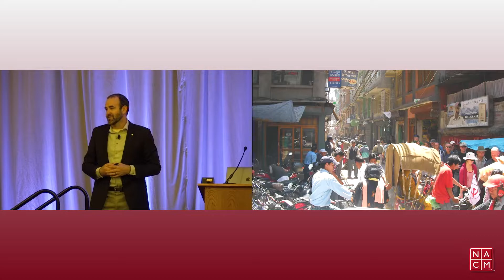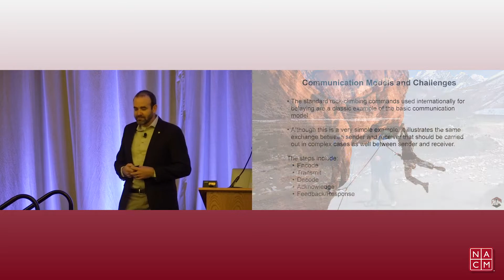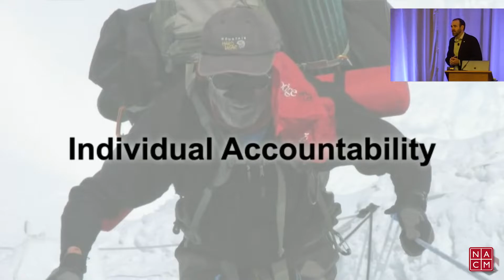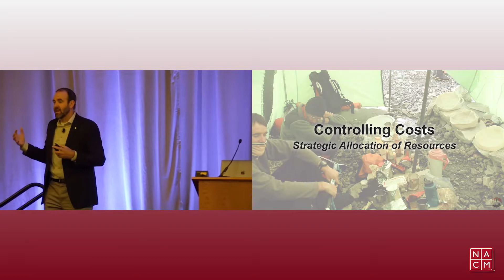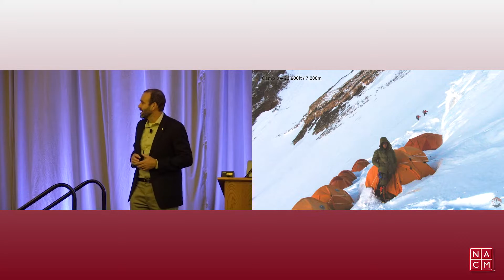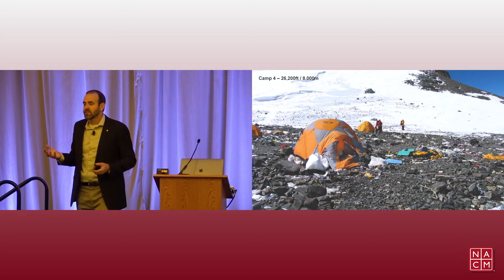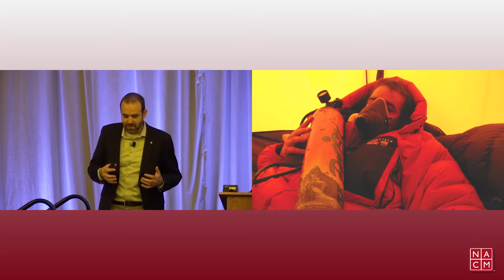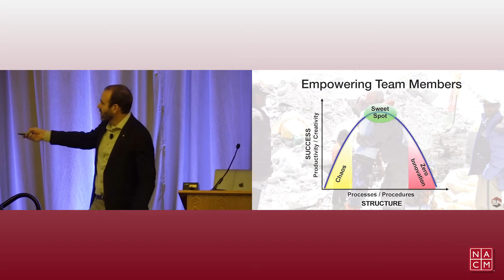Opening Plenary: Reaching New Heights